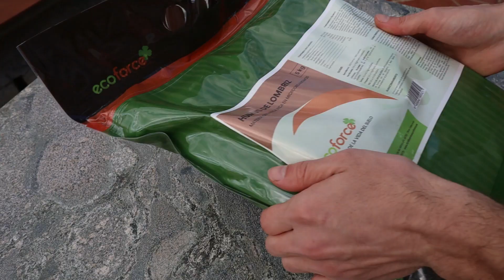Trasplantando SUCULENTAS y desmontando la "Composición del Enanito" [+ os cuento algunas novedades]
🌵Han pasado 2 años desde que hicimos la "composición del enanito" y actualmente presenta un crecimiento excesivo🌱 Además, las suculentas que propagamos han ocupado toda la maceta. Vamos a realizar algunos trasplantes para solucionar estos problemas.

⚠️ Este vídeo contiene contenido promocional